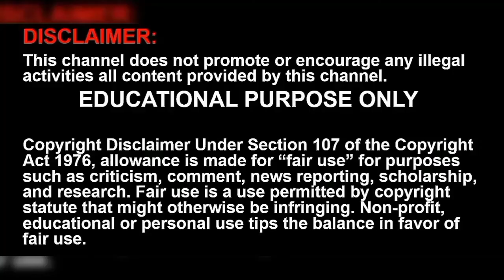TANCET counselling date ME MTech 2021 | when is tancet me mtech counselling 2021 | anna university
chrome tech TANCET counselling date ME MTech 2021 | when is tancet me mtech counselling 2021 | anna university